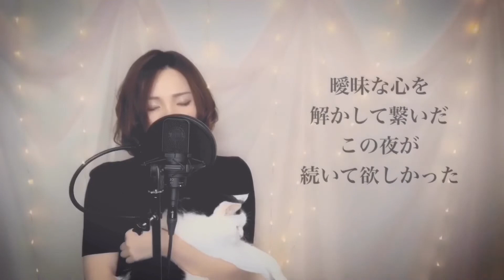打上花火/DAOKO×米津玄師(cover)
Tacamyと申します。
好きな曲を好きなように歌って載せている、自由なチャンネルとなっております。

DAOKOさん、米津玄師さんの「打上花火」を歌わせて頂きました。

この度、撮影中に猫が大声で鳴いては｢何をしている！！私の相手をせよ！｣との訴えがおさまりませんでしたので、一緒にいてもらいました。

《今回お借りさせて頂いた曲のご本家様》

《最初の素敵なロゴ》
Cala*la Catさん

【 ソラタカチャンネル 】
櫻庭そらちゃんとの合同チャンネルです。

I'm Tacamy. Japanese singer

Grazie!
sono Tacamy. giapponese cantata.
piacere.

■オリジナル曲【Promise to】リリース中！